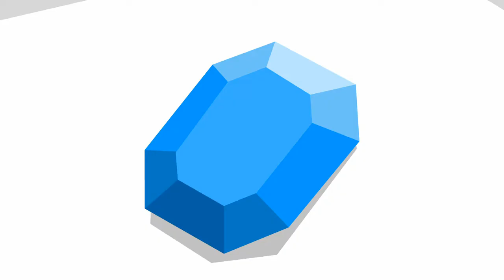My Little Pony - A Amizade É Mágica - T05E10 - Parte 5 - FINAL - HD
Episódio: Princesa Spike